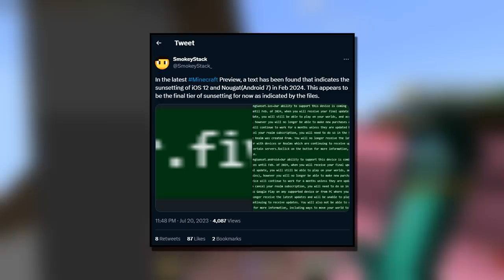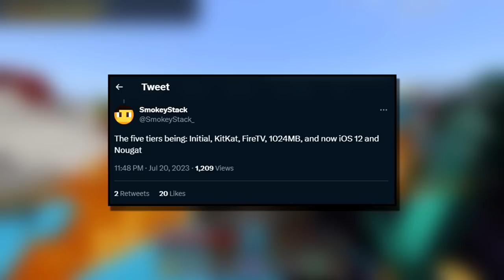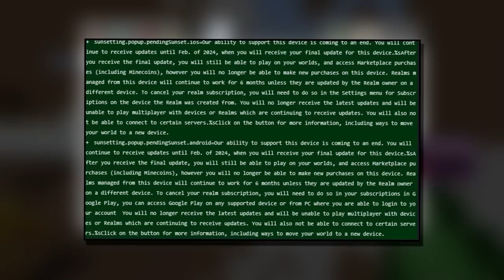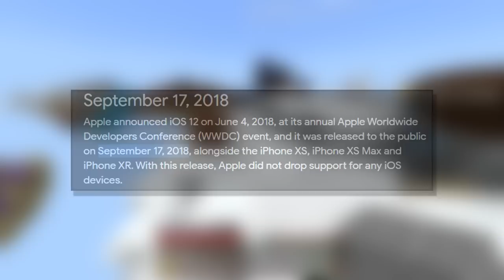Versions of Minecraft are being Discontinued!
Mojang are discontinuing more devices for Minecraft in the next few months.